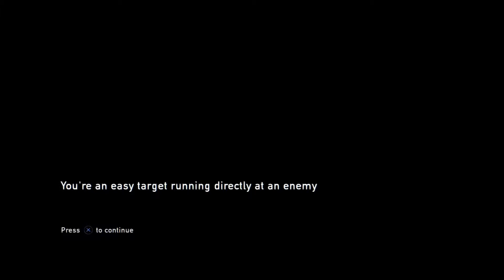The Last of Us Remastered Playthrough Part 20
Like my music?
Part 20! Man this is crazy. Were so far into it.